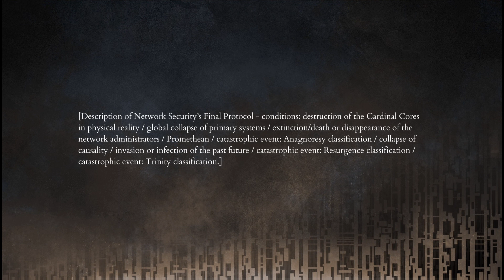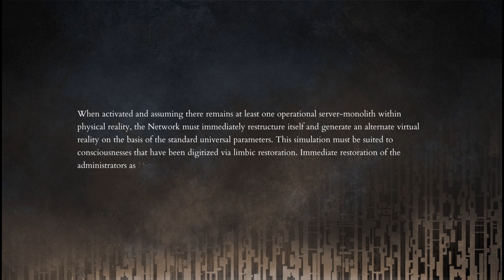Yesod, Moonlight Watcher 4K - Shattered: Tale of the Forgotten King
Yesod Moonlight Watcher Boss Fight
Watcher Slain
Radamanthe's Dagger
Taking Durga's Core
Soulslike
Indie Soulslike
Playstation 5 Gameplay 4K
Shattered: Tale of the Forgotten King Gameplay